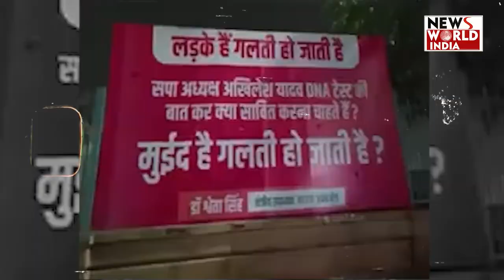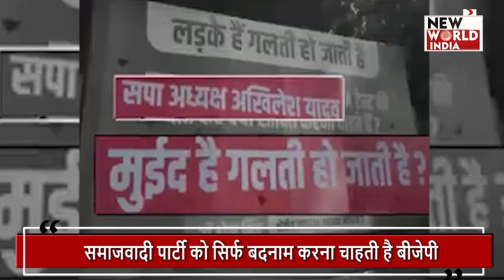अयोध्या काण्ड में चल रही है जबरदस्त सियासत | AYODHYA RAPE CASE | CM YOGI